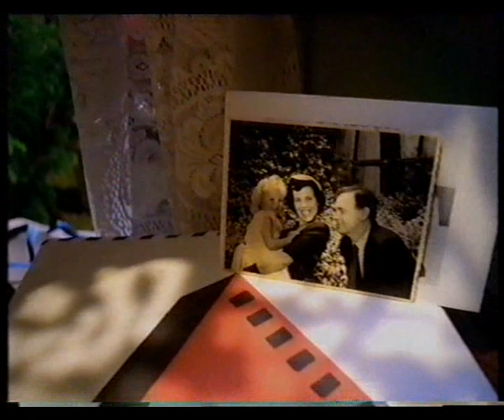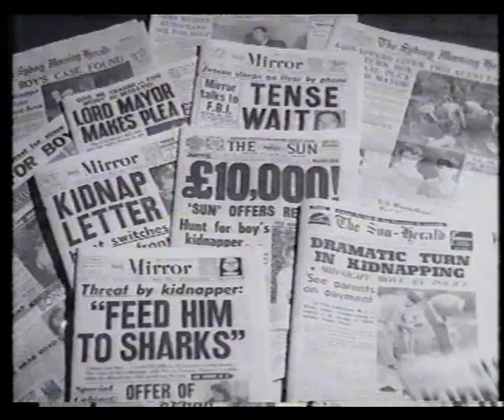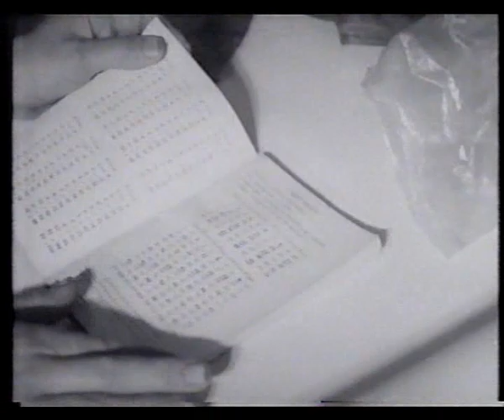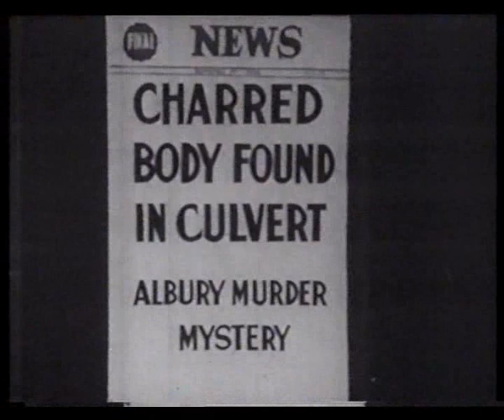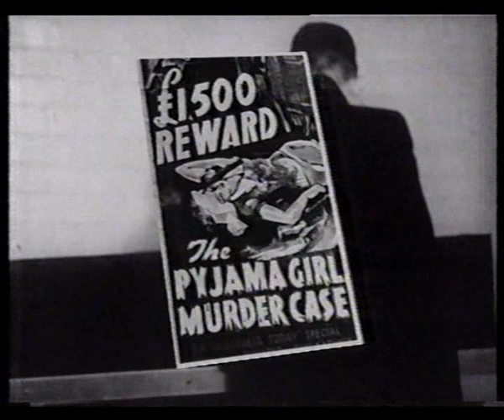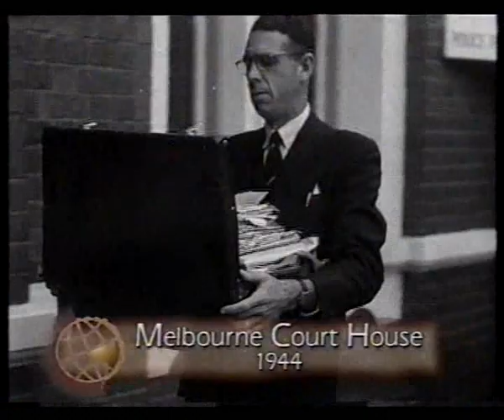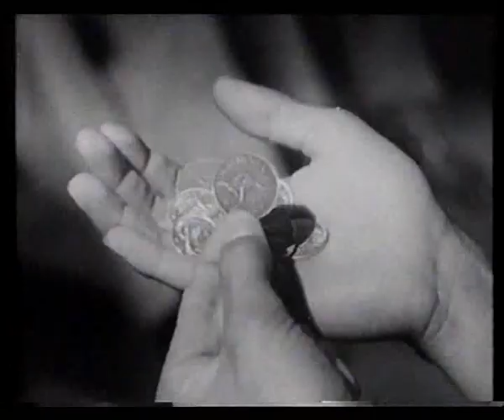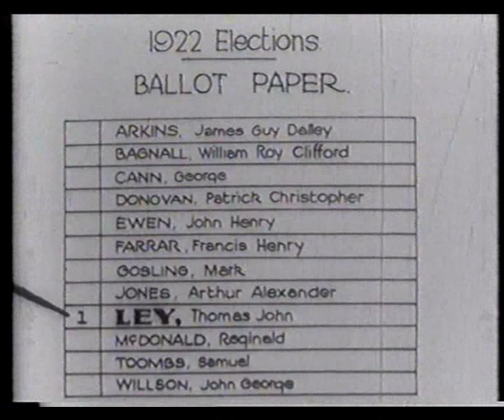Trails & Tragedies - Crimes That Made Headlines in Australia in the 1900's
Episode from the 1999 TV series Our Century, presented by Ray Martin. Unsolved murders. The first kidnapping in 1960. These crimes & others, received huge publicity & stayed in the minds of many people, years after they happened.